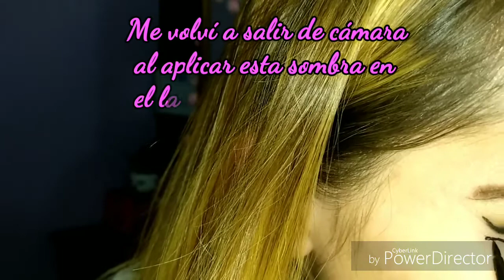🇲🇦MAQUILLAJE DE OJOS: LOOK ARABE/ARABIC MAKEUP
Hola a tod@s,hoy traigo un maquillaje de ojos estilo arabe que me  gusta mucho,espero que lo recreeis y que  os sirva,muchos besos